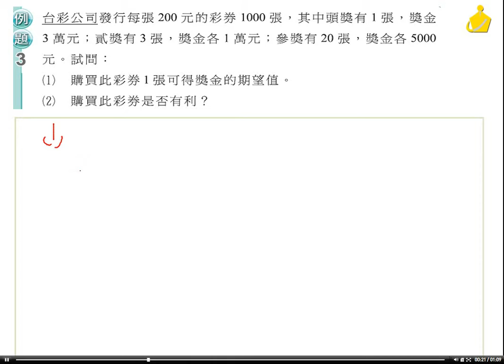職校數BIII謝版2-3例題3